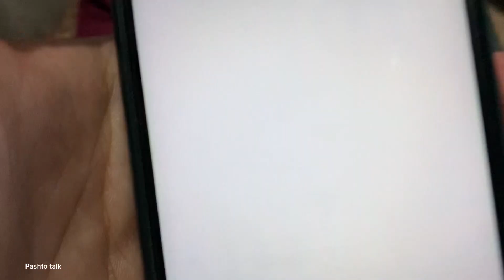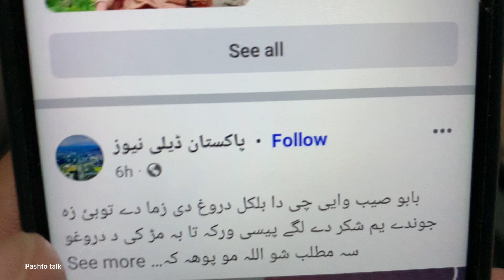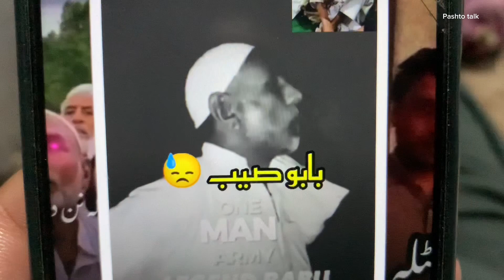Babo Saib Last Video ! mar Sho Babo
pashto talk new video famous social media star babo saib mar sho
last video babo saib